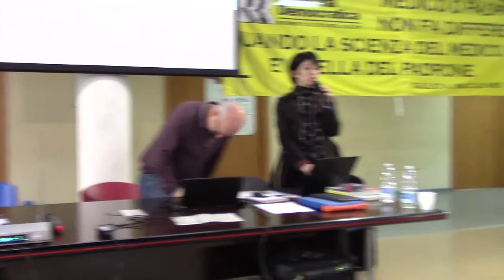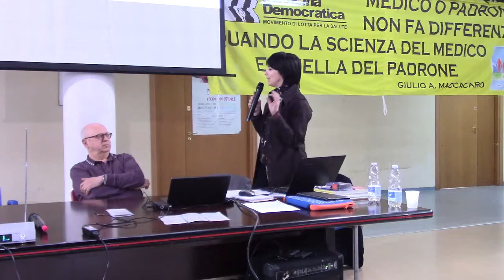tiziana magrì intervento